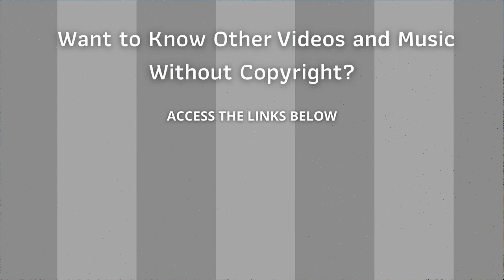⭐ Copyright Free Music Collection ⭐ Audio Library - Flow State by Luke Bergs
Collection Copyright Free Songs - Flow State - Luke Bergs

Video 01
1) Name: Oceano por do sol mar praia costa

Video Video 03
1) Name: Oceano ondas

Video 04
1) Name: Tracking a surfer catching a wave

Video 05
1) Name: Praia oceano

1) Music: Flow State
2) Author: Luke Bergs Youtube: youtu.be/Dq-EUuQyVg0

The non copyrighted music can be used in your videos for youtube, vignettes, ads, banners, marketing campaigns, website, e-commerce store, newsletter, e-book, blog, templates that you sell, professional presentations, advertising dingle, etc.

ARB!$!#88#!$!ARB